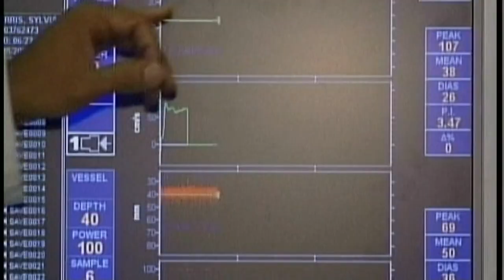Doctors share warnings about youth athlete signs of CTE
With recent stories about CTE and concussions in the headlines, medical experts are warning athletes who play contact sports to be mindful of their health.

Researchers are finding that the earlier that kids play contact sports like football can coincide with problems later in life. Specifically, they're studying concussions, which is what happens in the short term after a serious hit to the head with certain symptoms like blacking out.